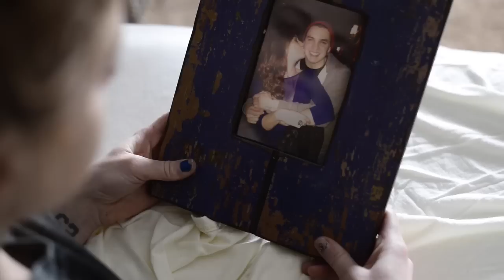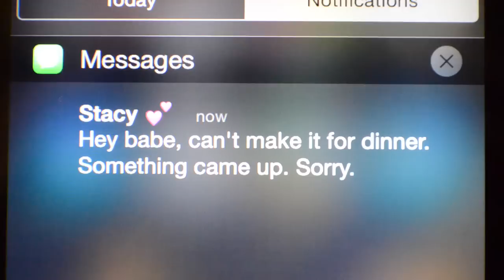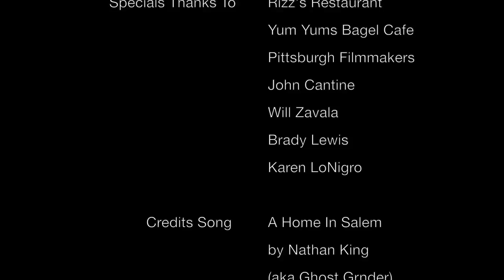Split (Short Film)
Written, Directed and Edited by Jordan LoNigro

Maddie - Aliana Vignali
Jay - Jordan LoNigro
Stacy - Tiffany Marghella
Jay's CoWorker - Phil Nalbone
Frank - Justin Nelson
Maddie's Friend - Steph Nalbone
Jay's Friend - Neil Show
Stacy's Date - Seth Smiley

Cinematography by Emilio Vignali

Original Music by Nathan King